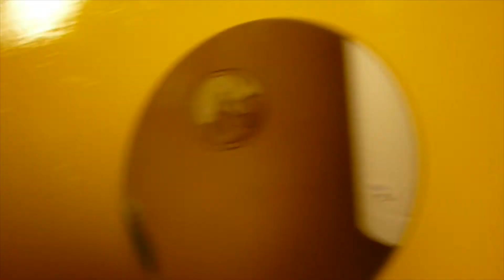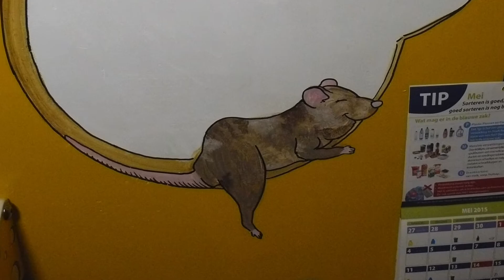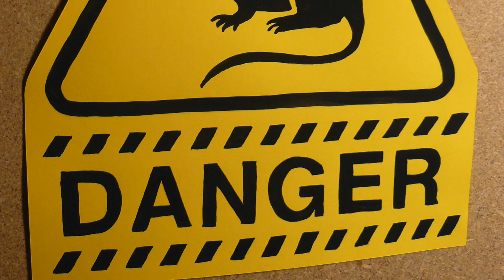RAT WC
Het begon met de aankoop van een lollige WC-bril... de rest is zelf geschilderd origineel werk.

It all started with the purchase of a funny toilet seat... the rest of the room is my own creation, painted by hand.